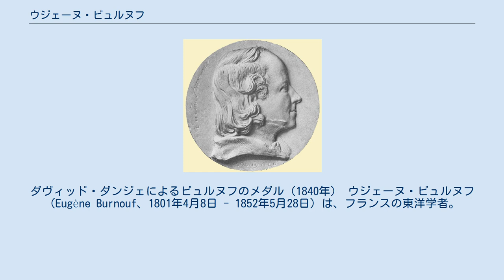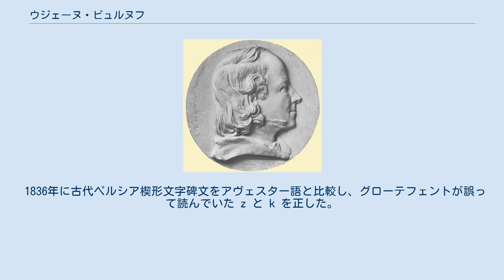ウジェーヌ・ビュルヌフ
高等師範学校_(フランス)の教員
ダヴィッド・ダンジェによるビュルヌフのメダル（1840年） ウジェーヌ・ビュルヌフ（Eugène Burnouf、1801年4月8日 - 1852年5月28日）は、フランスの東洋学者。
インド学者かつイラン学者として、仏教とゾロアスター教を研究した。
 ビュルヌフは高名な古典学者であるジャン＝ルイ・ビュルヌフの子としてパリに生まれた。
サンスクリットをはじめは父に学び、のちにコレージュ・ド・フランスでシェジーに学んだ。
ビュルヌフは1822年のアジア協会創立時からの会員で、1829年には書記に就任した。
 1829年から高等師範学校で比較言語学を教えた。
 1832年にシェジーが没すると、その後任としてコレージュ・ド・フランスのサンスクリット言語・文学の教授の座についた。
同年、碑文・文芸アカデミーの会員に選ばれた。
1838年にはシルヴェストル・ド・サシの後任として王立印刷局の東洋諸語の活字の監査官をつとめた。
 1852年に碑文・文芸アカデミーの終身書記の地位を与えられたが、同年没した。
 ビュルヌフはパーリ語を研究した。
 1840年以降、バーガヴァタ・プラーナの翻訳を出版した。
 イギリス東インド会社のためにインドとネパールで働いていたブライアン・ホートン・ホジソンは、ネパールで多数のサンスクリット写本を得、1837年にパリに送った。
ビュルヌフはその中に含まれていた『法華経』の写本を翻訳した。
その後1845年に別な写本がホジソンから送られてきた。
 1844年には大著『インド仏教史序説』を著した（第1巻のみ）。
この著書は仏教に関するヨーロッパ初の学術的モノグラフだった。
続巻の準備もしていたが、完成することなく没した。
 『法華経』訳注の出版には慎重であり、没後の1852年に門人のモールによって出版された。
生前の1843年に第5章（薬草喩品に相当）のみが公刊されている。
 ビュルヌフはアンクティル・デュペロンによってもたらされた「ヴェンディダード・サーデ」写本をリトグラフ出版した。
 1833年にはヤスナの注釈書を著したが、この書物は単なる注釈にとどまらず、アヴェスター文字の音価を改良し、アヴェスター語の文法と語彙がまとめられており、イラン言語学の基礎を築く著作だった。
ビュルヌフはアヴェスターが複数の時代に書かれたものであることを指摘し、またヴェーダ語とアヴェスター語の類似をしばしば指摘した。
 1836年に古代ペルシア楔形文字碑文をアヴェスター語と比較し、グローテフェントが誤って読んでいた z と k を正した。